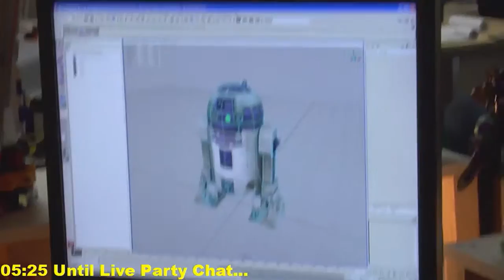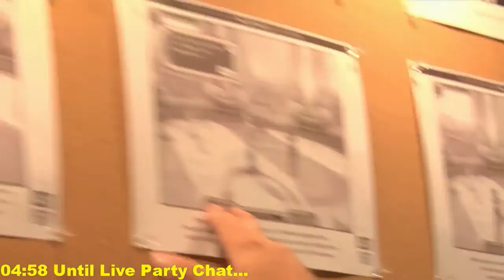Streaminn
Sorry for some bad quality guys!